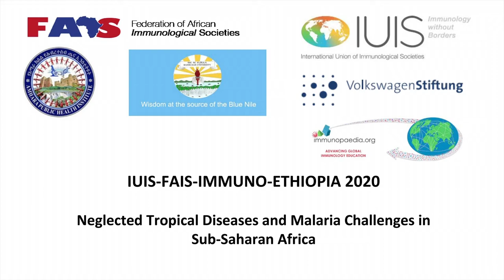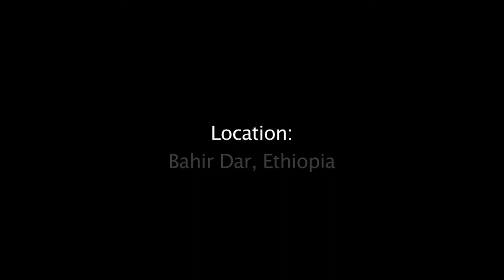Claire Hoving Interview on Fungal Immunology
Claire Hoving is a basic immunologist and her research aims at understanding host immune responses to disease with a particular focus on HIV-related fungal infections. Fungal infections are often an overlooked clinical and public health issue. Pneumocystis jirovecii is an opportunistic fungal pathogen of immunocompromised hosts and is a common cause of pneumonia and death in patients with HIV/AIDS. There are very few researchers dissecting the mechanisms of fungal infections in Africa, yet research in this field will provide new insights into protective immunity and may lead to improved treatments for immunocompromised hosts. (Source
Interview by Rebecca Chukwuanukwu